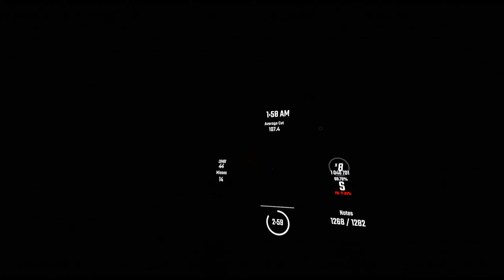Beat Saber | MY FIRST STORY - ALONE